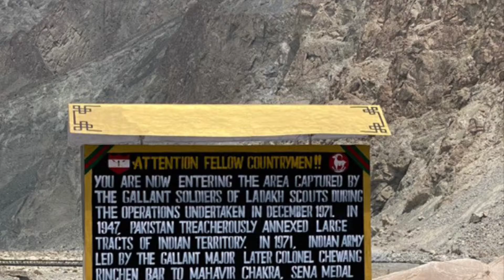Nubra Valley- Turtuk, Leh’d